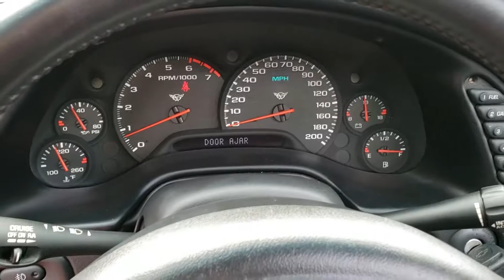1997 Chevrolet Corvette Coupe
VERY NICE  LOCAL PA 3 OWNER TORCH RED COUPE

NEW PA INSPECTION / ALL FLUIDS FILTERS UP TO DATE

RECENT NEW GOODYEAR EMT TIRES AND BRAKES

NEW ALTERNATOR / BATTERY / AC COMPRESSOR

AUTOMATIC TRANSMISSION

DUAL POWER LEATHER SPORT SEATS

TRANSPARENT REMOVABLE BLUE TINT ROOF PANEL IN BRAND NEW CONDITION

ELECTRONIC DUAL ZONE CLIMATE CONTROL W/ ICE COLD AC

DELCO BOSE STEREO SYSTEM W/CD PLAYER

PERFORMANCE AXLE RATIO 3:15

BODY COLOR SIDE MOLDINGS

FOG LAMPS

FLOOR MATS / LUGGAGE SHADE AND PARCEL NET

GREAT CARFAX / NO ISSUES OR BLEMISHES / NON SMOKER

Prestige Motorcars of York has been in business over 25 years. We sell over 100 Corvettes a year. They are some the finest Corvettes you will find anywhere. Each Corvette comes with 2 Keys and Fobs, all manuals just like when it was new. They have also passed the Chevrolet Multi Point Vehicle Inspection , are Fully Serviced with all fluids needing changed , all repairs and recalls completed and professionally detailed.
When buying a Corvette from Prestige Motorcars of York , you are not only purchasing The True American Sports Car Icon , but also a Pristine Example of One .
DON'T FORGET TO ASK FOR OUR CUSTOMER REFERENCE LIST AS MOST OF OUR CORVETTES ARE SOLD AND SHIPPED TO CUSTOMERS DOOR SITE UNSEEN .